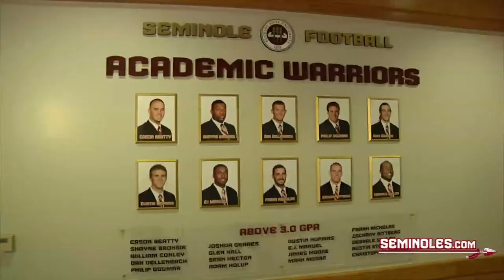FSU Football & Academics: The Number One Priority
Courtesy of The 2012 Florida State Football team features 11 players who have received their undergraduate degrees.  Find out how important academics are to the Seminoles and what it means to have their degrees.